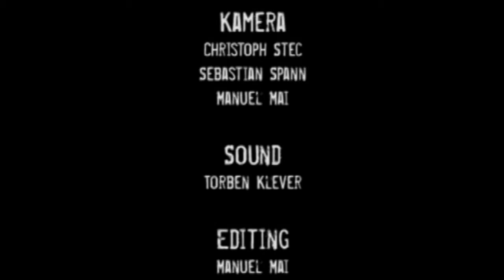Ghost Signature - live @ Schüler-Rockfestival Solingen 2008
Ghost Signature - live @ Schüler-Rockfestival Solingen 2008. Filmed and Edited by HurryKane! productions.